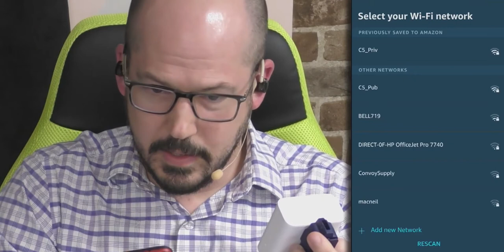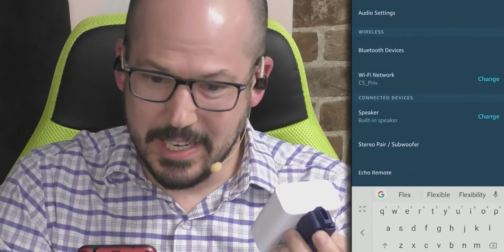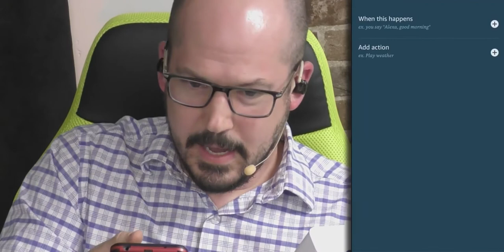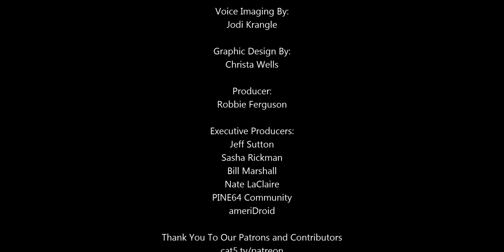Echo Flex - Alexa Plug-In Smart Speaker - Review! ⭐⭐⭐⭐⭐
🠞 BUY it right now from AMAZON
🠟 LINK BELLOW